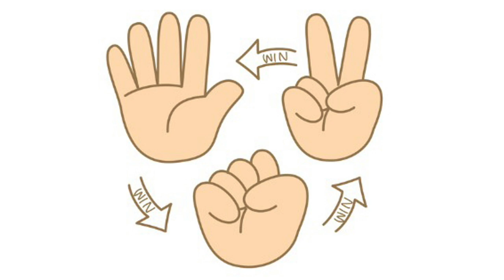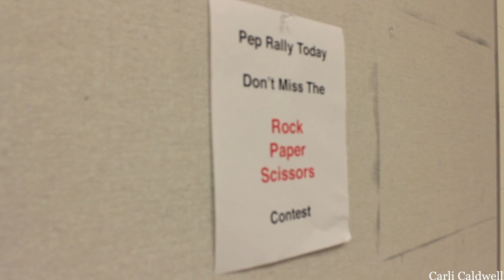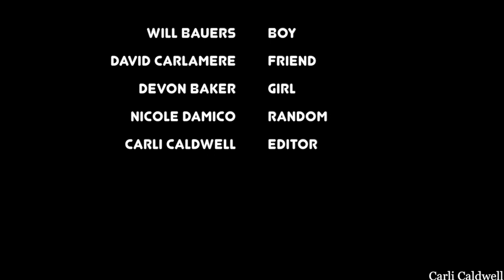RPS Carli Caldwell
My movie is called RPS and it's about a guy wanting to ask a girl out by joining a Rock, Paper, Scissor Contest.
When it comes to shooting the montage, the most challenging thing was coming up with ideas for it and actually shooting it.
When it comes to editing the montage, the most challenging thing was coming up with a sequence for the clips to be put in.
I was able to scrape together a montage by using close ups and wide shots but mostly close ups. It was filmed rather poorly on my part but I plan to fix it later on.
Now that I'm done editing, I really like the close up parts of the actual movie.
Using a montage in a movie is helpful because it helps pass the time and it also allows time to go by rather than having the actors talk.